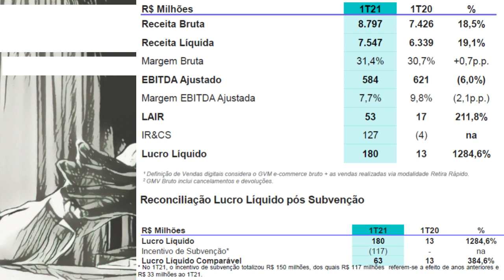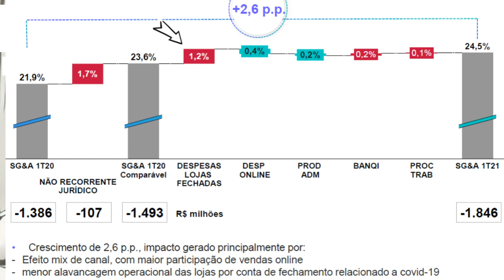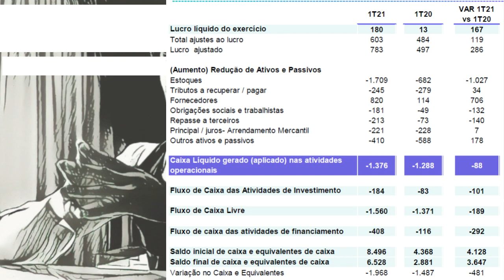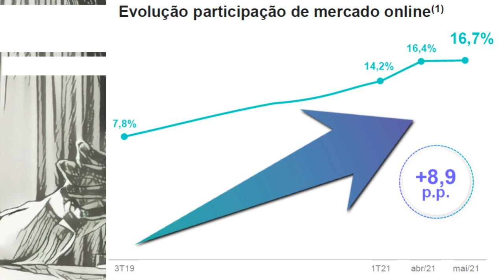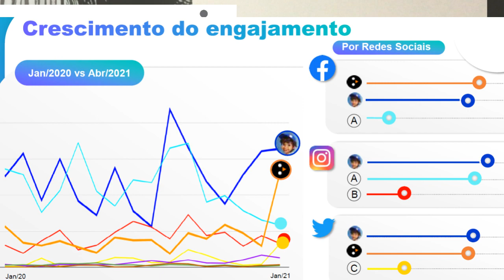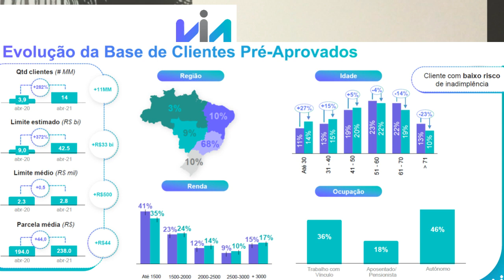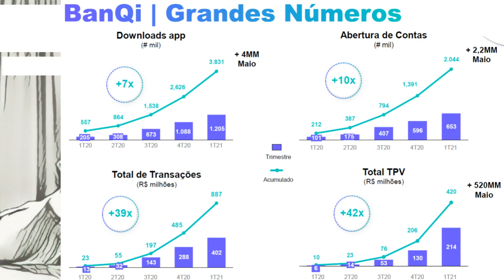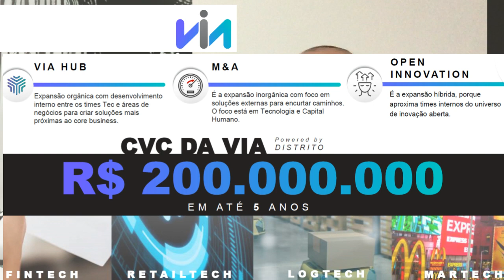28.05.2021 - Visão do Estrategista - Resultados Via (Varejo) 1T21 - VVAR3